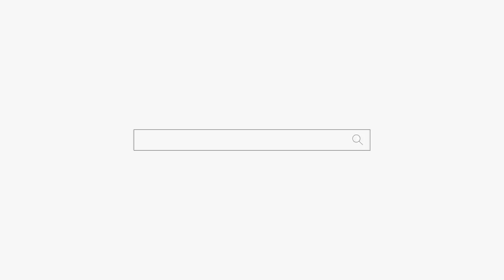철없는 여자 "너 또라이냐!" 용군TV 무당 하림 (부천점집 부평점집 인천점집 유명한점집 용한점집)